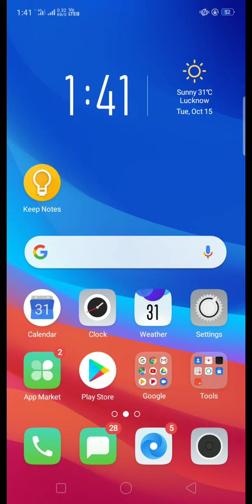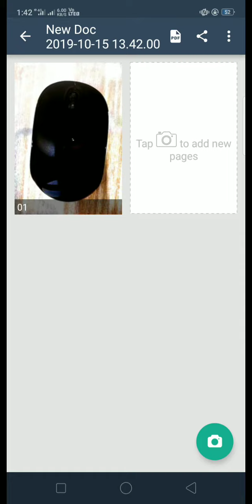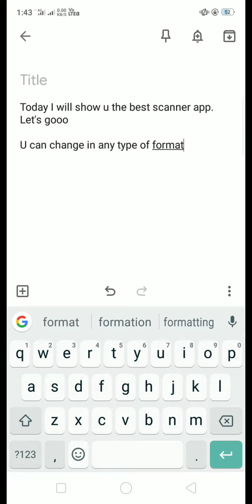Easy way to scan documents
Best scanner app.